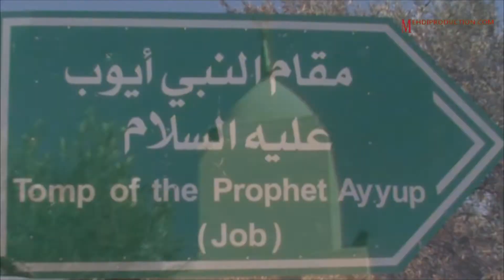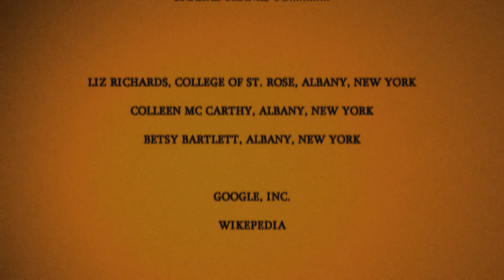Prophet Hazrat Ayyub A.S. grave in Jordan (Travel Documentary in Urdu Hindi)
The Holy Quran mentions 25 prophets by name but also tells that God sent many other prophets and messengers. One of them was Job or Ayyub A.S. He was a prophet of ancient Arabia mentioned in the Quran. At the age of more than 200 years, Prophet Ayyub died in around 1600 B.C. Several sites are revered as the tomb of Hud. I got a chance to visit to this site, located near Amman, Jordan in 2014.